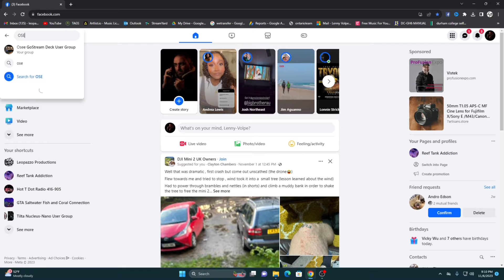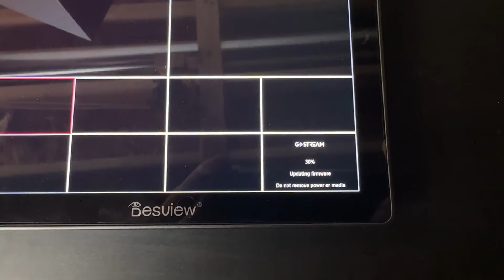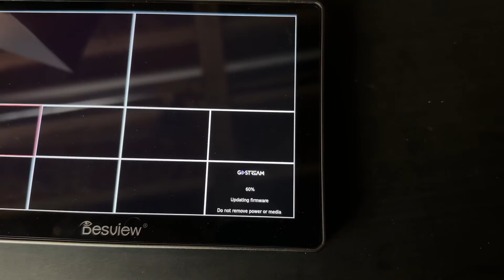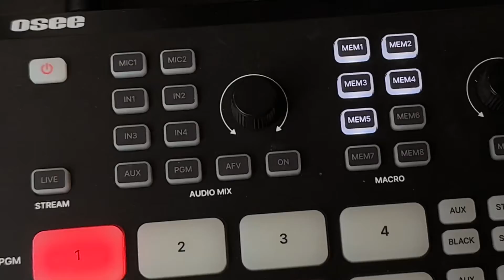How To Update Osee GoStream Deck Firmware ( Fast & Easy )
This is how to update Osee GoStream Deck firmware ( Fast & Easy Tutorial )

Osee Gostream Duet 8 ISO on Amazon

Osee GoStream Duet all in one Kit Amazon

GoStream Deck or Duet all in one Kit

Osee GoStream Deck or Duet

Osee GoStream M2 4K input Video Switcher

OBSBOT Tail Air PTZ camera

2nd camera used for this video

Zowietek 4K PTZ Camera Amazon

Zowietek Pro PTZ Camera NDI

Zowietek New Gen PTZ Camera
New Gen PTZ Camera

Tenveo KB200 Pro PTZ Camera Joystick Controller

Tenveo PTZ cameras and controller

Feelworld 4K PTZ camera

Osee G7 Camera Monitor

Nanlite FS-300C light

Zhiyun Softbox